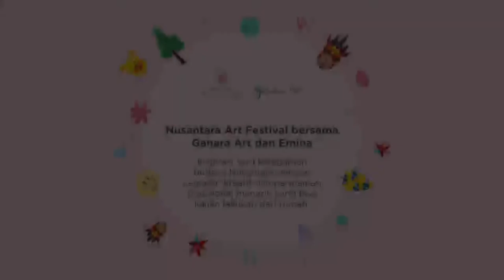NAF 2020 (ke-2, 25 April 2020) - Video Tutorial Kegiatan - Membuat motif Batik Loh Bandeng Gresik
Mari mengenal motif batik populer asal Gresik, Jawa Timur dan membuatnya ke atas kain di rumah!

Video ini akan mengenalkan cara membuat motif batik Loh Bandeng asal Gresik dengan menggunakan lem dan bisa diwarnai menggunakan pewarna kering seperti krayon. Hasil karya dari kain ini nantinya dapat digunakan sebagai alas meja maupun hiasan dinding.

Motif Loh Bandeng memiliki nilai filosofi yang mencerminkan ciri khas Gresik, baik implisit maupun eksplisit. Secara eksplisit, Kabupaten Gresik memiliki produk unggulan ikan bandeng karena masyarakatnya bermata pencaharian sebagai petani tambak ikan bandeng. Tiap tahunnya, masyarakat Gresik memiliki budaya mengadakan festival Pasar Bandeng. Secara implisit, desain motif Loh Bandeng yang rapat tanpa celah ini mengandung pesan kebersamaan dan persatuan sebagai kekuatan utama untuk mencapai tujuan mulia dan kebersamaan. Gerak ikan-ikan yang dinamis dalam desain juga dapat dimaksudkan kebebasan berekspresi dalam berdemokrasi tanpa melupakan kepentingan bersama. Jadikan harimu cerah dalam kebersamaan karena itulah yang selalu membuatmu dicintai oleh hidup.

Dalam membuat karya motif Batik Loh Bandeng Gresik ini, teman-teman dapat menyiapkan:
-Kain
-Lem putih fox / Lem tembak
-Pewarna (cat / krayon)

Selamat mencoba!